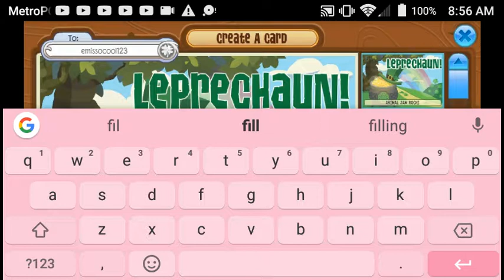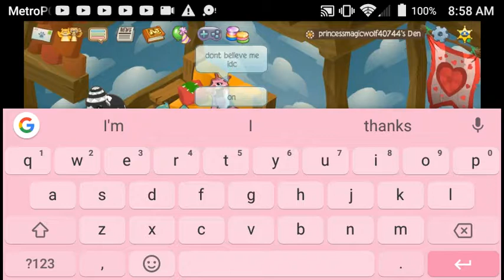SCAMMER? Or JAMMER? | 2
This is the second episode of scammer or Jammer? New video coming soon! Probab forgotten Desert, or green screen for intros and banners and blah blah blah. Also I'm sick so I didn't go to school yesterday or today sooooooo yeah. Peace.